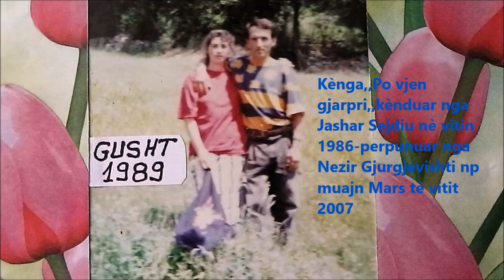Jashar Sejdiu-Kènga,,Po vjen gjarpri,,kènduar vitin 1986.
Kèng dashurije me motive nga Lugina e Pollogut e kenduar nga Jashar Sejdiu né vitin 1986-perpunuar nga kasseta né vitin 2007.